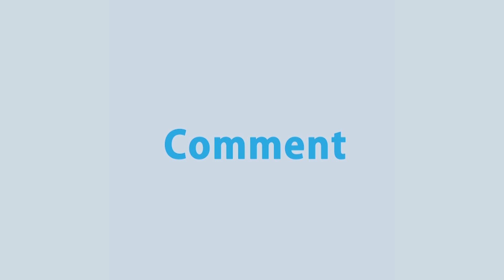নারায়ণগঞ্জ মসজিদের ইমামের বাড়িতে চলছে শোকের মাতম | Rtv News